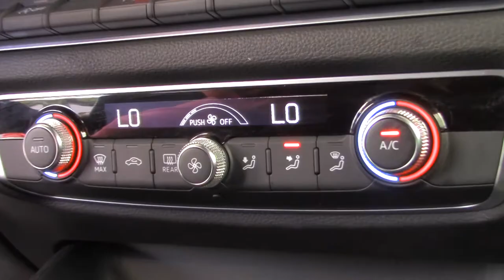Audi / A3 / 2018 - 6981